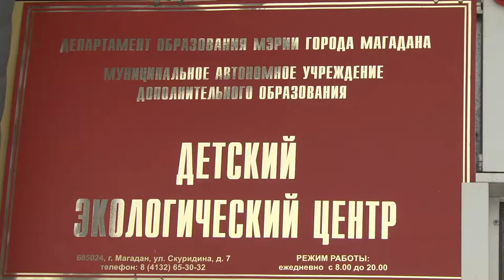Центр развития в Магадане